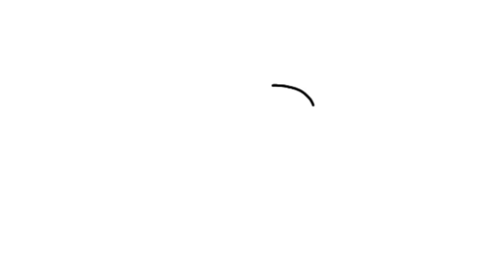Drawing meme (Cartoon meme)Diana and Clap your hands story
Reality Tag:

dj song
diana and roma
dị
doraemon
drawing
dj gan
dimple malhan vlogs
dance
dị remix song
daku song
drawing
drawing drawing
drawing pictures
drawing for kids
drawing easy
drawing grl
drawing videos
drawing kaise banate hain
drawing pencil
drawing sketch
drawing messi
drawing meme
drawing mehndi
drawing mein
drawing mein ghar kaise banate hain
drawing mehndi design
drawing mermaid
drawing method
drawing mein cake kaise banate hain
drawing mein ghar kaise banaen
drawing meme
drawing meme video
drawing meme song
drawing meme blackpink
drawing meme bts
drawing memes funny
drawing memes shorts
drawing meme animation
drawing meme vlad and niki
drawing meme kpop
pushpa comedy
comedy song
song song
nacho nacho nacho
pathan
funny drawings
easy drawing
ruby
bhoot bhoot
drawing meme music video
pushpa songs
drawing drawing
Songs songs
naatu naatu
rrr songs telugu
drawing song
rrr drawing
funny song
sami sami song
krishnendu designs
drawing meme video
drawing funny video
funny drawing video song
dilbar dilbar drawing meme video
funny drawing meme video
drawing meme blackpink
drawing meme blackpink kill this love
tess drawing meme blackpink
kpop drawing meme blackpink how
you like that
kpop drawing meme blackpink kill this
love
kpop drawing meme blackpink
boombayah
bts song drawing
bts drawing members
can i draw you
bts funny moment
bts cartoon drawing
bts dynamite drawing
nakakatawa
bts funny dubbing
drawing meme bts
drawing meme bts butter
bts drawing meme boy with luv
kpop drawing meme bts
pop drawing meme bts
kpop drawing meme bts boy with luv
bts drawing meme dynamite
funny animation
banana shake
choice meme
drawing animation
close up meme
jack stauber
drawing meme animation
art meme animation
sketch animation meme
art animation memes
funny drawings videos
drawing meme bts
art meme animation
meme drawing tutorial
drawing meme video
meme drawings
art memes tiktok
drawing meme animation
drawing memes animation
drawing memes funny
nikki nikki nikki nikki
niki dog
spider-man spider-man
pikachu
safa
niki enhypen
nikita vlad dinosaur
ruchita
roma diana
spider-man cartoon
ragini ki
wolfoo
vlad and niki drawing
nikki song
nikki bella
diana and roma
diana
diana and roma english
diana and roma song
diana cartoon
diana and roma in hindi
diana diana
diana and roma english 2023
diana y roma
diana video
diana and roma makeup
diana and roma chocolate
diana and roma hindi mai
diana and roma new episode
diana and roma cartoon
diana and roma diana and roma
diana and roma makeup set
diana and roma makeup and dress up
in hindi
diana and roma makeup in hindi
diana and roma makeup slime
diana and roma makeup set in hindi
diana and roma makeup video
diana and roma makeup kit
diana and roma makeup new 2021